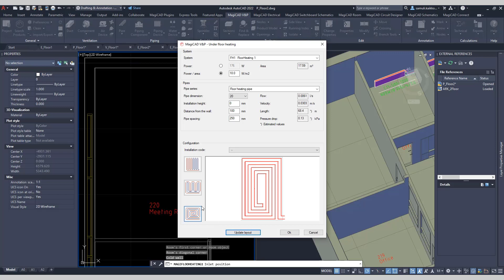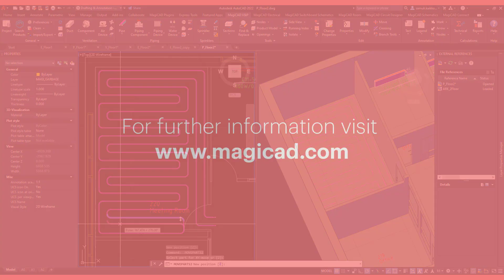MagiCAD 2022 UR-2 for AutoCAD | New underfloor heating function